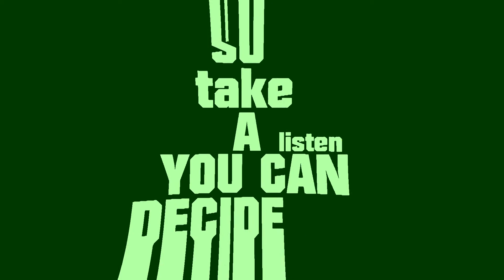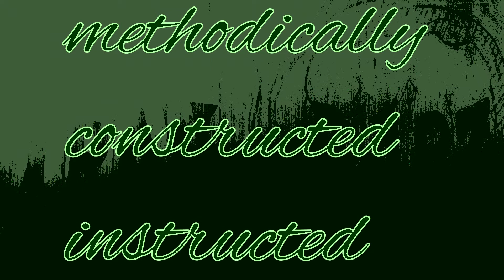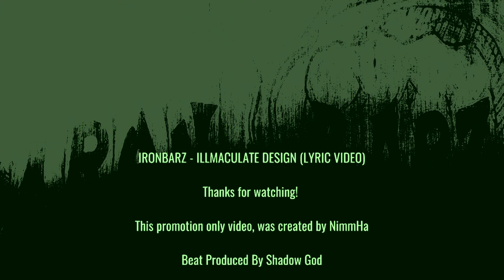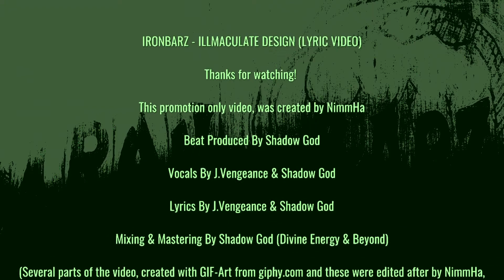IRONBARZ - ILLmaculate Design (Lyric Video) [GREEN NIMMHA EDITION]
IRONBARZ - ILLmaculate Design (Lyric Video) [prod. Shadow God] Finally! With a little delay, we finally present the official lyric video for the brutal song by IRONBARZ "ILLmaculate Design".

Promotion video only.

BEAT produced by: Shadow God
Lyrics / Vocals written and recorded by: Jvengeance & Shadow God
Promotion video only.